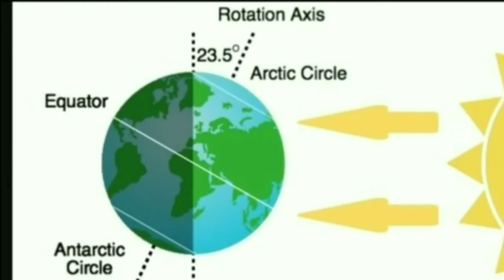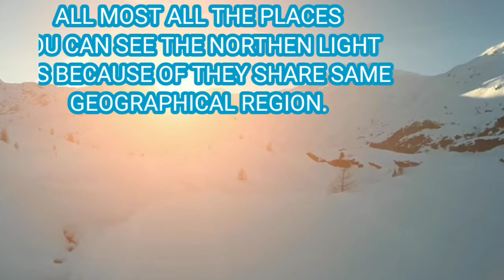Places were people' dont see sunset.6 places people dont see night in summer.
True, there are many places where sun doesn't set, this things happened mostly on summer at around Arctic circle region. Because these place share share almost same geographical region you can see, the famous northern lights also at almost all places more or less.

So friends if your pocket allow do visit these places if your pocket allow..